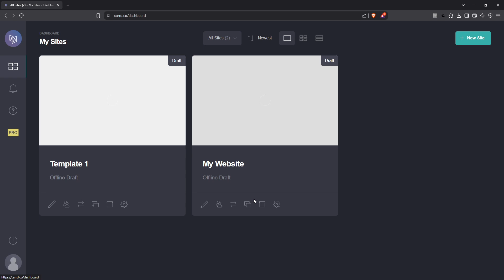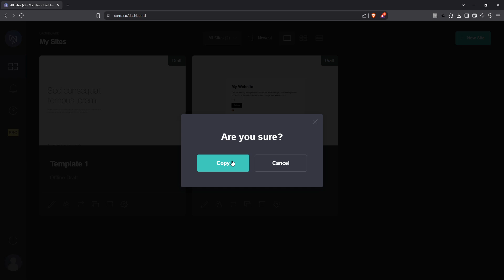How to Copy a Carrd Template - Carrd Tutorials for Beginners [2025 Full Guide]